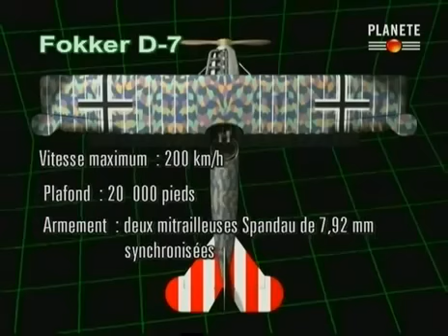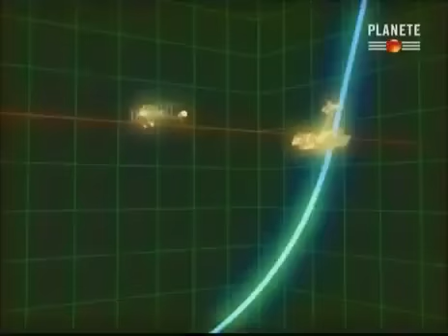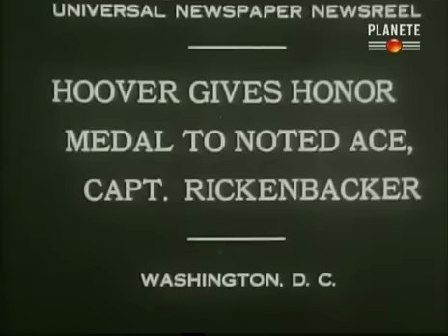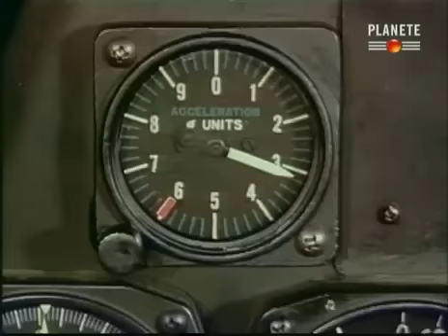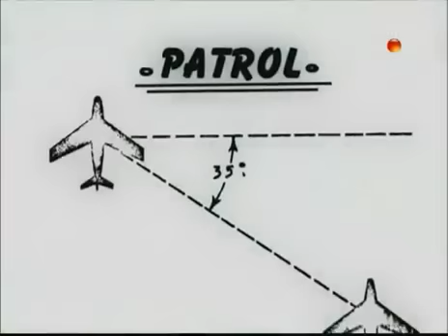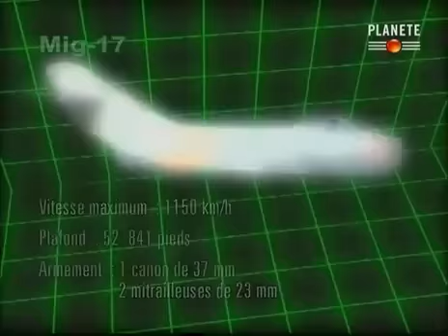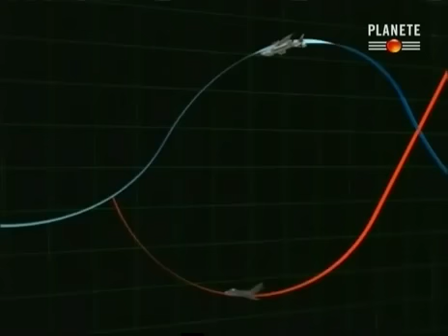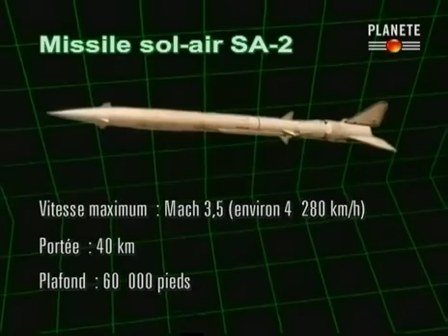Les Ailes de la Guerre ( Les plus grandes batailles aériennes de l'histoire )